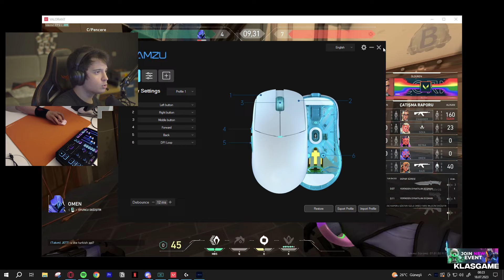HELLİAN YANLIŞLIKLA ULTİ AÇARAK EL ALIYOR / RANKED MAÇ